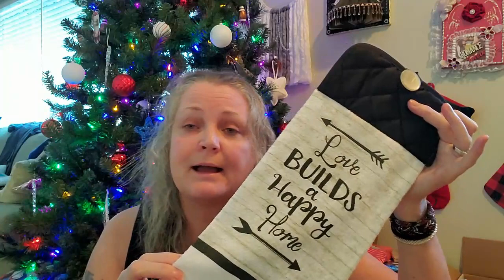Vlog 131~Catching Up With My Peeps And Defending A Friend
Charlene's Etsy Page

                                           Sandy Clark
                                           Nanaimo, BC
                                              V9R 6X6